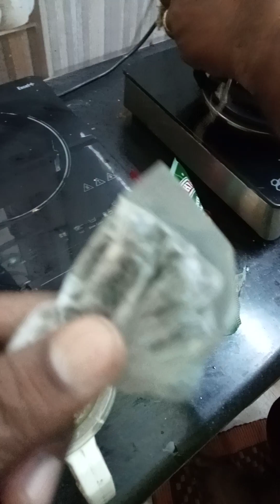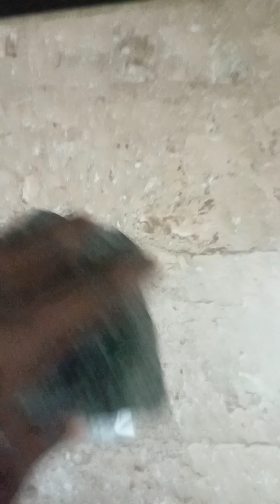சுவையான கிருஷ்ணகிரி நாட்டு கோழி semi கிரேவி